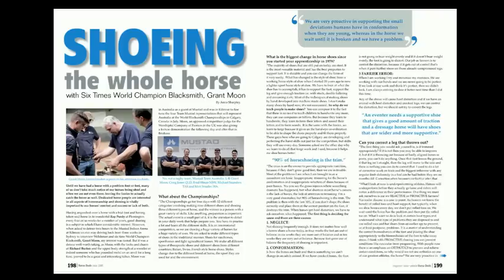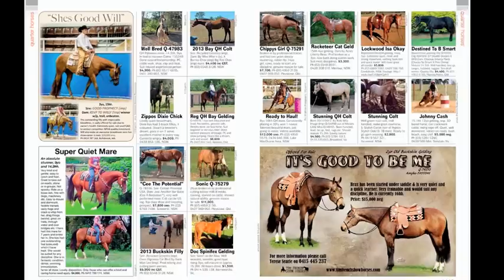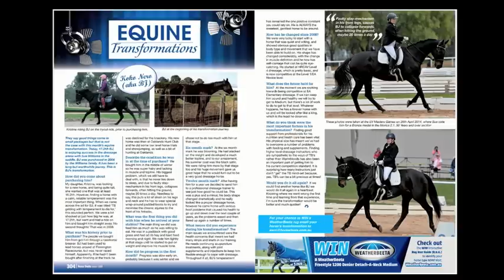Horse Deals June 2014 Magazine